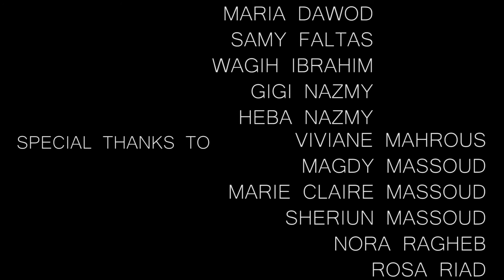Not Dead Yet | Short Film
After a bad drug trip, a young man is pep-talked by his conscience.

CAST & CREW
Writer, Director, Producer, Cinematographer, Editor, Conscience (voice) ABRAAM DAWOD
Producer, Camera Operator MITCHELL FRANKOWSKI
Producer CJ BYRD-VASSELL
Ben NATHAN BURDEN
Claire EMILY HAND
Production Assistant, Still Photographer XHEZON LLANA
Makeup Artist SHANNON GILL
Composer TIM MAGUIRE